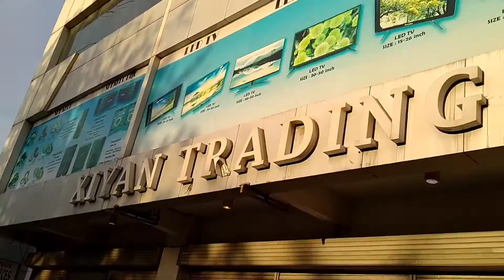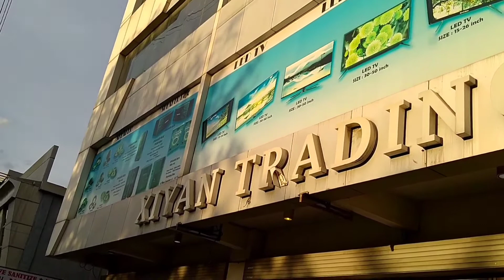SUMAMA SA KAIBIGAN BUMILI NG BLUETOOTH SPEAKER | SIMPLE LYF